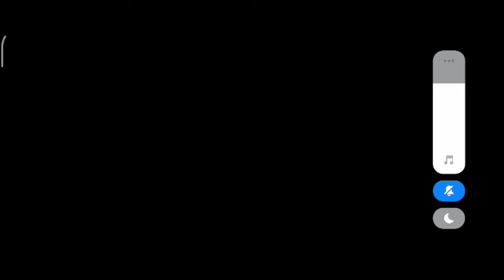Pes 2022 mobile